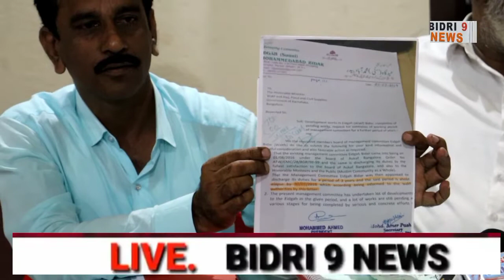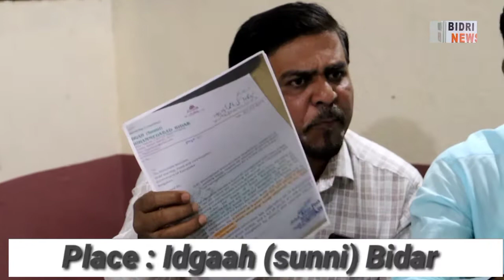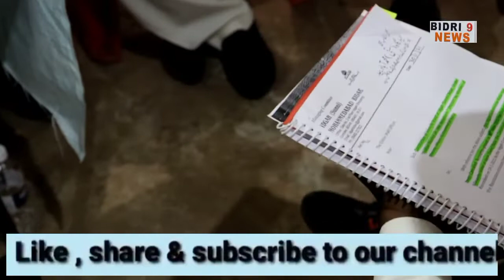press Conference of Bidar Idgah (sunni) Commitee Panel Member s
BIDRI 9 NEWS 06/11/2021